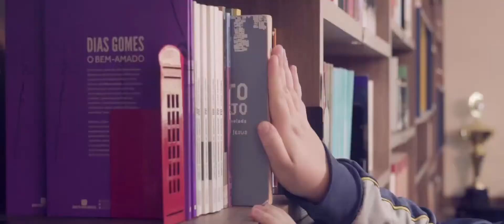Somos MásQueEnseñanza | Educación Adventista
La educación forma. Brinda nuevas oportunidades, nuevos horizontes, nuevos caminos...